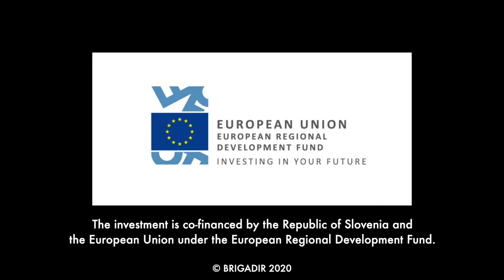Style Collection 2020 - Army Shop Admiral & Urban Babe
Discover your style and choose from more than 30 different fashion brands!
Including Brandit, Navahoo & Marikoo, Alpha Indrustries, Geographical Norway, Urban Classic, Jet Lag, Max Fuchs,...

Don not miss the best discount prices, fast delivery and 100% money back guarantee.

For questions, please contact ARMY SHOP ADMIRAL's YouTube team at